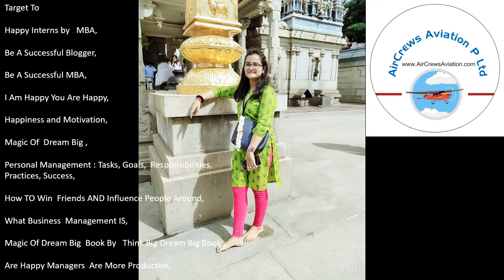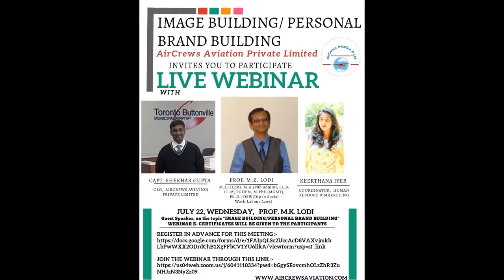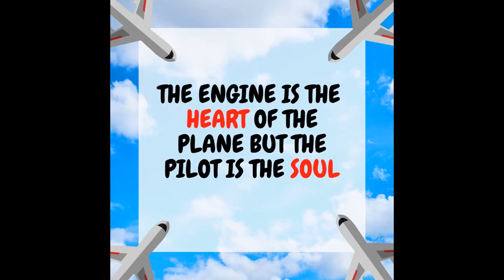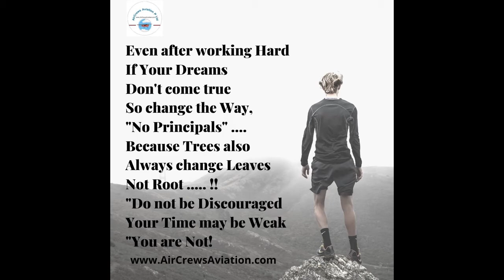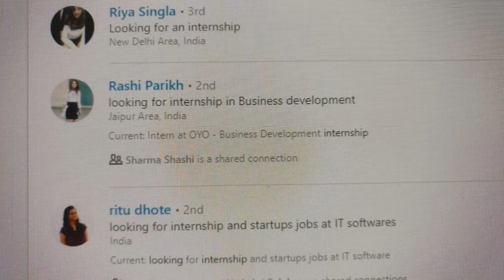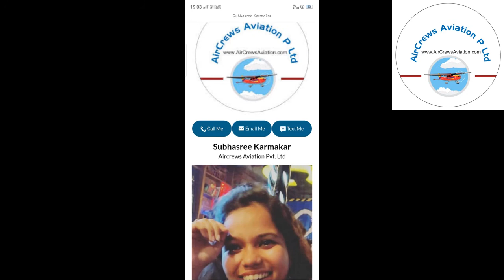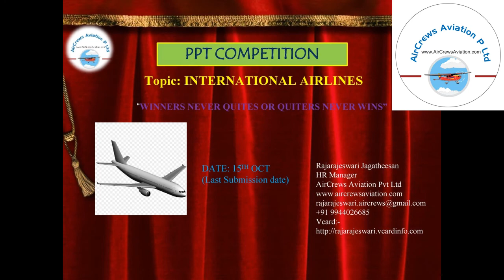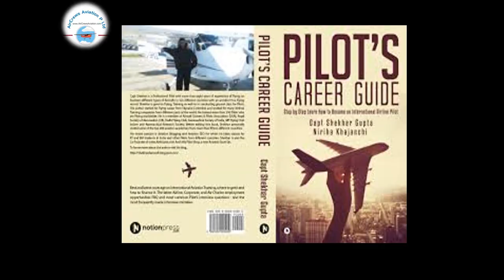How to Become 👩‍✈️ an Airline Pilot ✈️ In Philippines Ph 🇳🇱🇵🇭🇵🇭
Dear Visitors,

Step by Step Learn How to Become an International Airline Pilot  :

cebu pacific pilot requirements,
charter pilot jobs philippines,,
pal pilots list,
philippine airlines pilot uniform,
philippine airlines pilot salary,
philippine airlines pilot scholarship program,
pal aviation school study now, pay later,
omni aviation corporation,
cebu pacific aviation school,
national aviation specialist academy,
delta air international aviation academy,
pal training center,
private pilot salary philippines,
pilot scholarship program philippines,
cebu pacific pilot program,
air asia study now, pay later,
cebu pacific pilot salary,
alpha aviation group,
philippine airlines mission and vision,
cebu pacific fleet,
new entrants of philippine airlines,
pal airplane,
philippine airlines engine,
philippine airlines organizational chart,
philippine airlines pictures inside,
cebu pacific picture,
philippine airlines logo,,
cebu pacific logo,